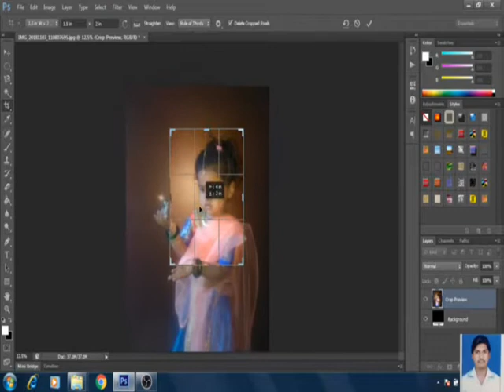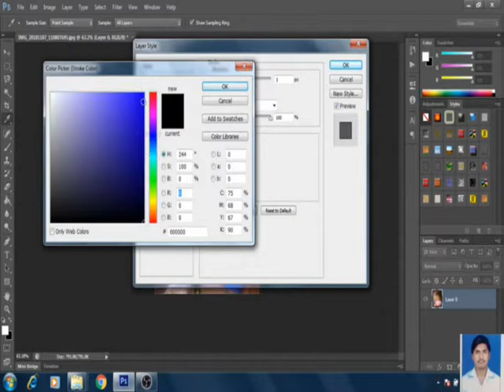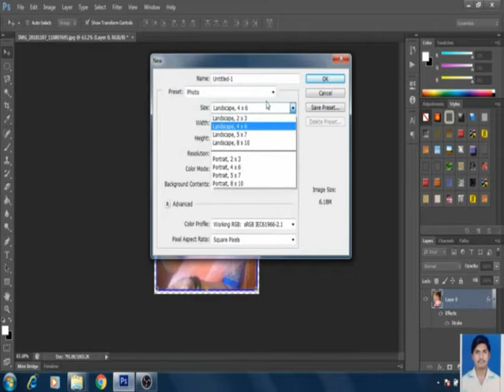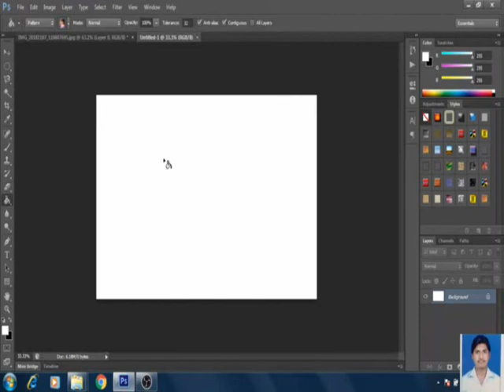PASSPORT SIZE PHOTOS USING PHOTOSHOP IN KANNADA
SIMPLE METHOD TO MAKE 8 PASSPORT PHOTOS USING ADOBE PHOTOSHOP.
TO KNOW PHOTOSHOP COURSE DETAILS